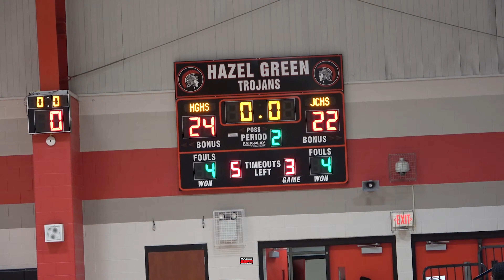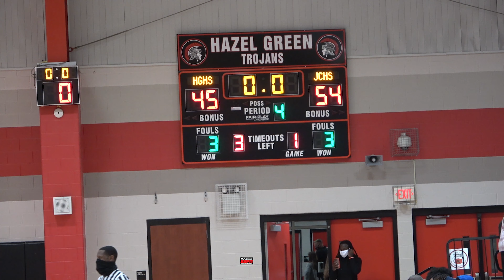Lawson Pippins lifts Madison Academy JV past Mae Jemison JV 54-45